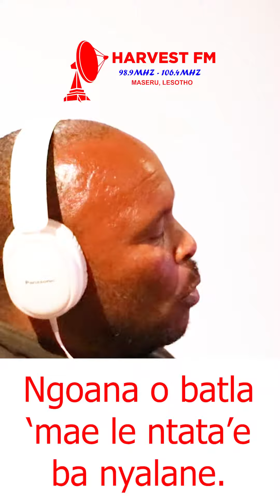ngoana o batla 'mae le ntata'e ba nyalane